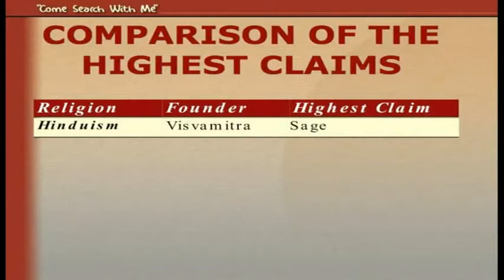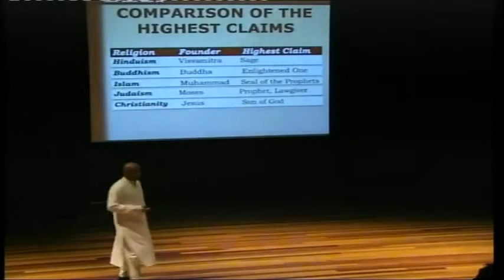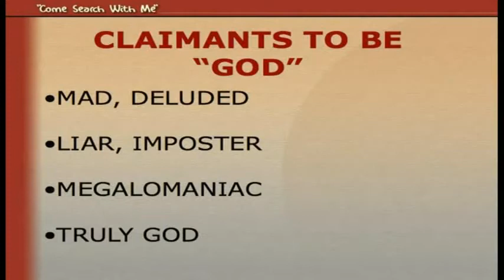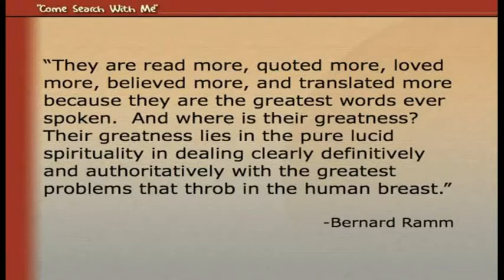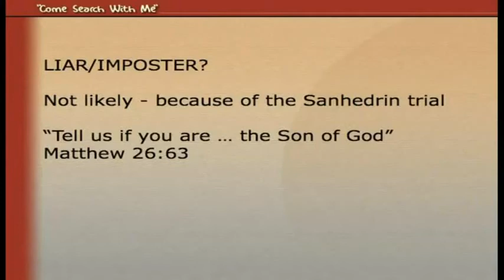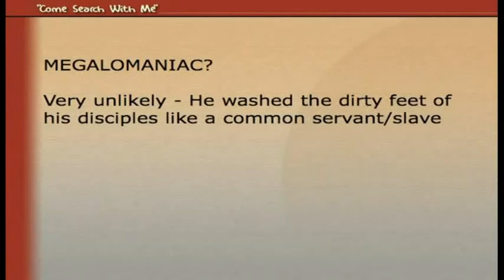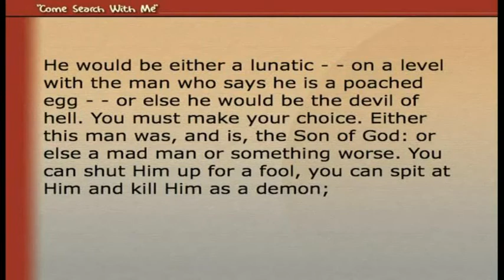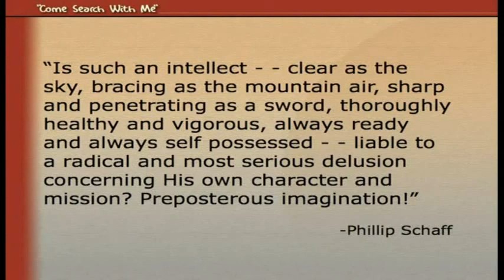3.1 - What do Religious Founders Claim About Themselves?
Dr. Subodh Pandit presents his Search for Truth, entitled "Come Search with Me".

What is truth? Where is the way of life? Which beliefs are relevant in an age of enlightenment and science?

Dr. Pandit uses the Scientific Method and reason to guide him in finding the true path in a world of conflicting religious beliefs, including the five major world religions: Hinduism, Buddhism, Islam, Christianity, and Judaism. Atheism, Relativism, and Pluralism are also addressed.

Presentation 1:
Does God Exist? A Methodical Approach
The evidence is gathered and evaluated with an unbiased attitude, considering arguments both for and against each side of the question, until a reasonable conclusion may be made.

Presentation 2:
Evaluating Concepts of Truth and Religious Writings
The fundamental concepts of truth are analyzed to begin the search and relevant writings are methodically classified and compared in order to determine whether one stands apart from the others.

Presentation 3:
Founders of the World Religions: Compare and Contrast
Several questions are asked of the religious founders: What is your highest claim? your message and mission? How did your teaching contrast with your life? What were the circumstances of your birth, death, and post-death scenes? How long was your ministry? The evidence reveals one that unmistakably stands out from the pack.

Presentation 4:
Is Christianity Special?
After a summary of his search, Dr. Pandit takes a deeper look into Christianity. Is Jesus the only way? Is the Bible really unique? Was God just in putting Jesus to death, being innocent? What happened at the cross and after Jesus' death? Is there anything to attract us and draw us emotionally to Jesus?